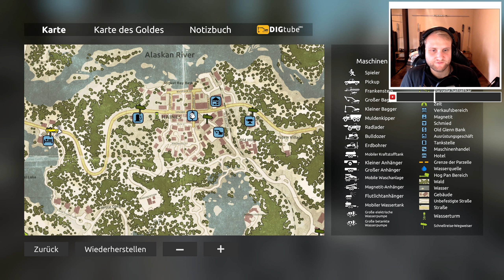GOLD RUSH: THE GAME! Neues Update! Taugt das Spiel was im Jahr 2023? Deutsch [01]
Werde zum Goldgräber! Arbeite hart, grabe tief und finde so viel Gold, wie du kannst. Das Equipment der Profis hilft dir dabei, zum reichsten Mann Alaskas zu werden.

Heute spielen wir das neue Update von Gold Rush!
Ich bin mal gespannt was sich alles geändert hat. ^^
Weiterhin wünsche ich euch noch viel Spaß ;D